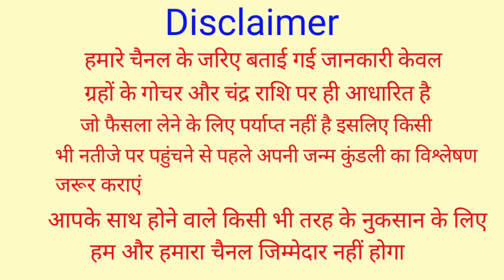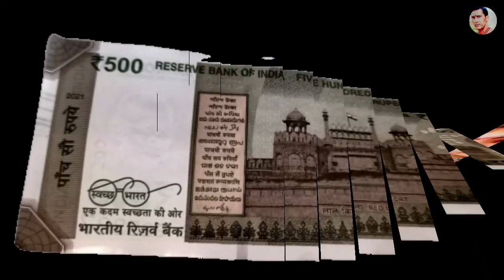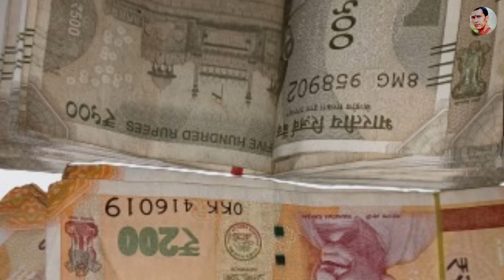इस जड़ फूल का तिलक रोज़ लगाने से गाड़ी बंगला बैंक बैलेंस सब मिल जाएगा